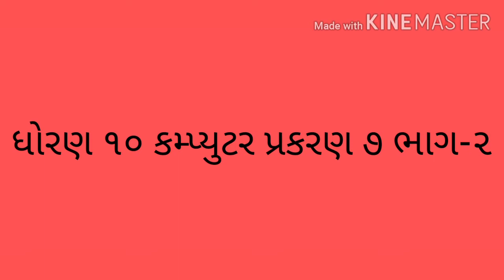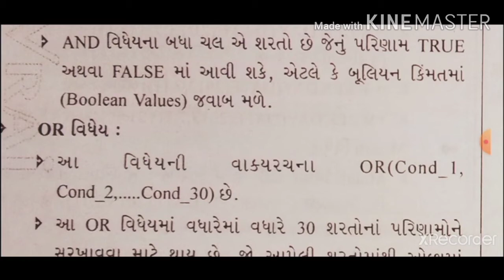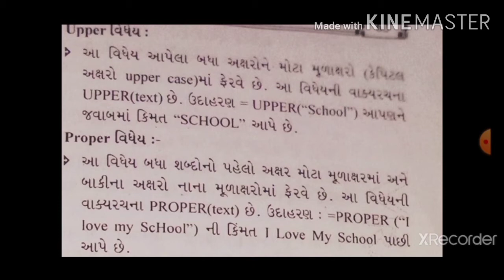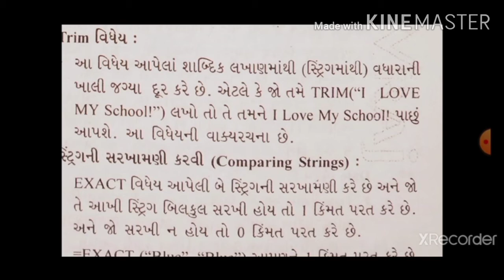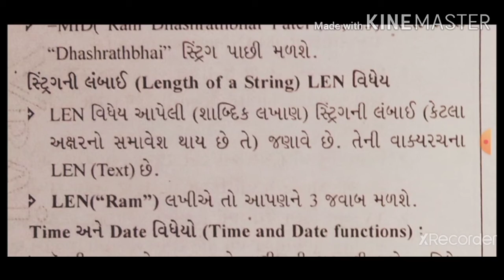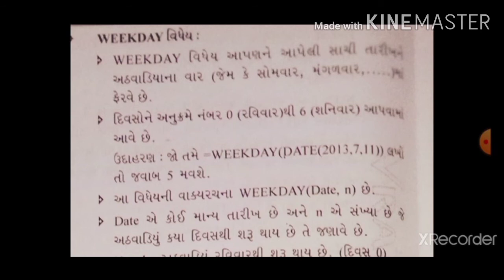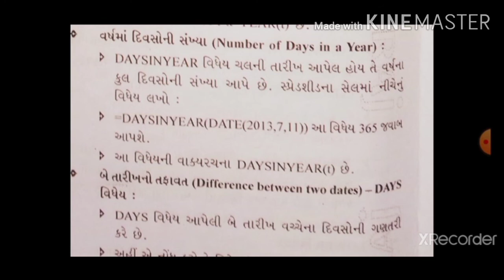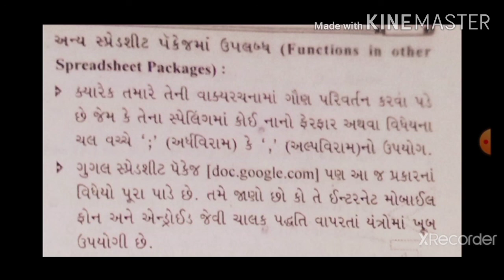std 10 computer chapter 7 calc funtion part 2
about calc function part 2